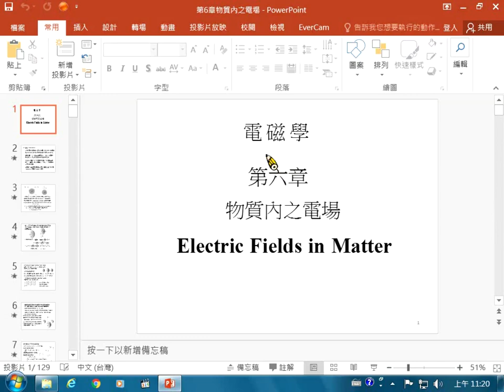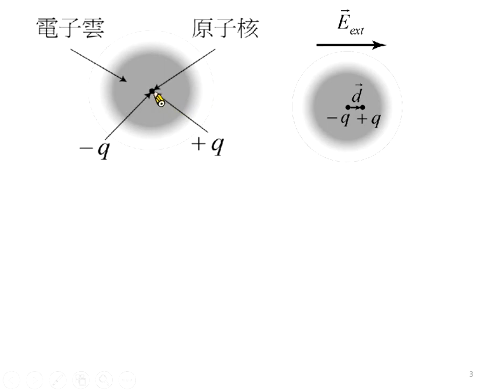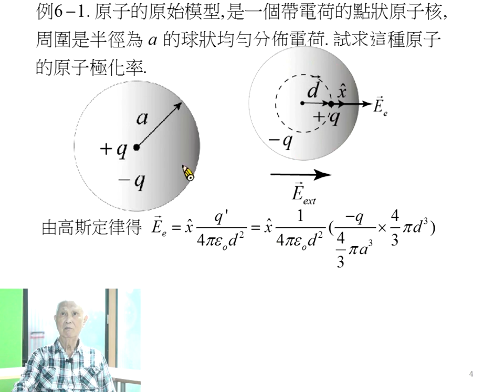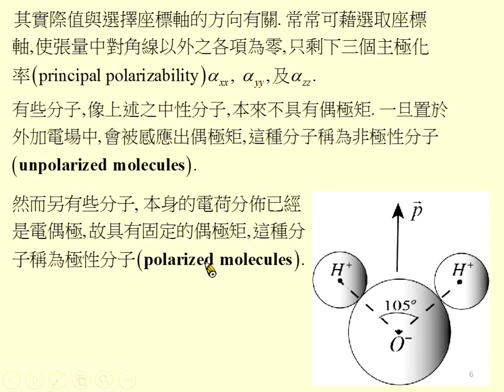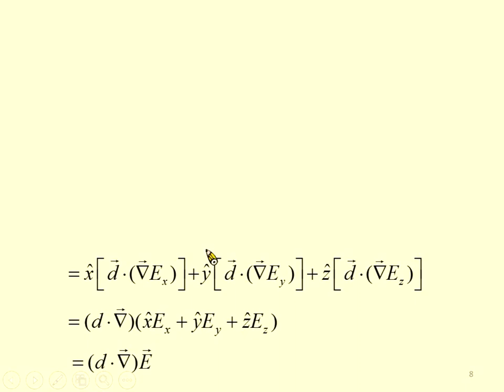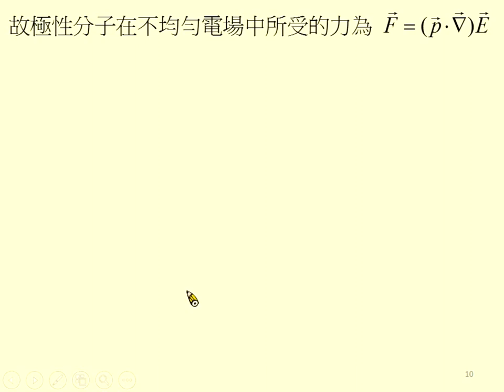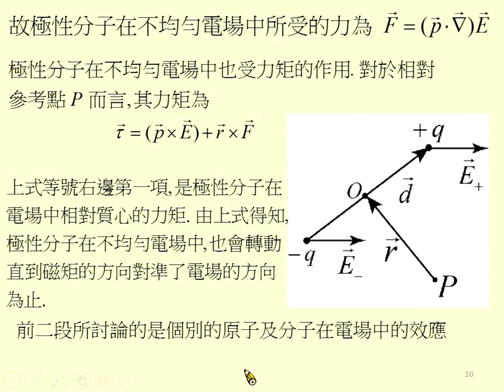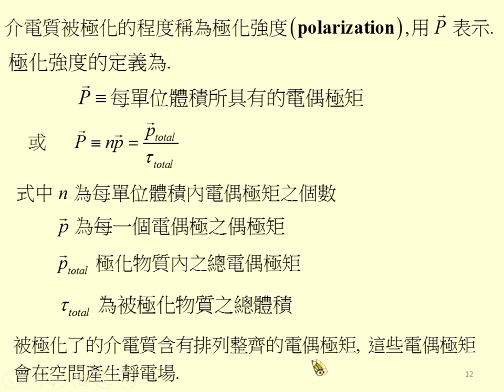《國立中山大學》電磁學I(周啟教授)25-物質內之電場01